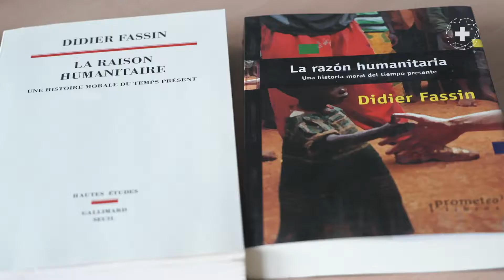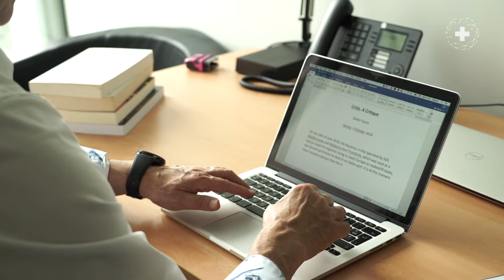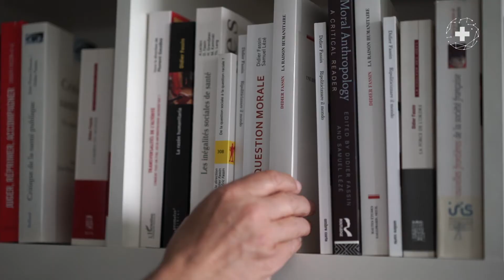Didier Fassin, lauréat 2019 des Prix de recherche de la Fondation Croix-Rouge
Didier Fassin, professeur de sciences sociales à l'Institute for Advanced Study de Princeton et directeur d’études à l'École des hautes études en sciences sociales, est lauréat d'un prix de recherche 2019 de la Fondation Croix-Rouge française, dans la catégorie "prix honorifique". Il est récompensé pour ses travaux sur les économies morales et la perspective novatrice qu’ils offrent sur l’analyse de l’humanitaire international et du traitement de la pauvreté, de l’immigration et de l’asile en France.

Les Prix de recherche de la Fondation Croix-Rouge française ont pour objectif de valoriser des travaux scientifiques déjà aboutis ou des axes de réflexion novateurs consacrés à des problématiques humanitaires et sociales, au Nord comme au Sud. Ouverts à toutes les disciplines des sciences humaines et sociales et à toutes les nationalités, ils récompensent l’excellence scientifique et l’engagement humain, promeuvent la connaissance scientifique, la réflexion éthique et l’innovation sociale pour faire avancer l’action au service des plus vulnérables.